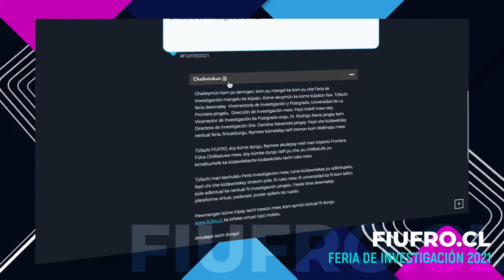FIUFRO2021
By VincenzaFilms